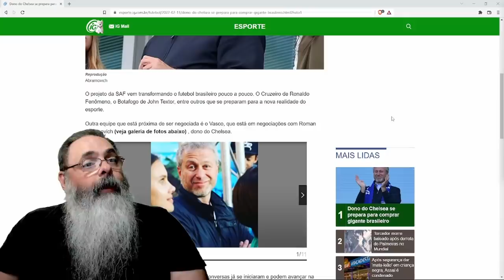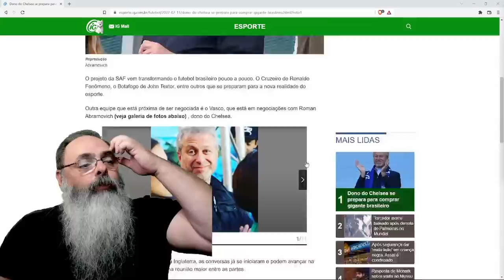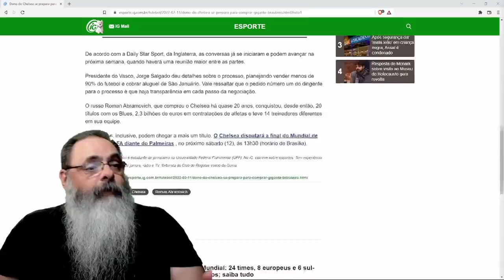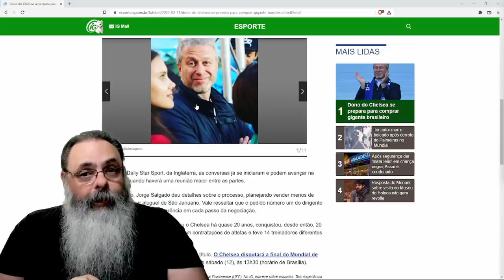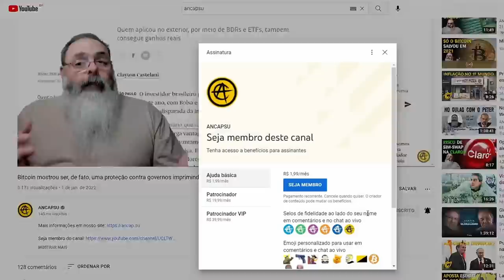Compra do Vasco por Roman Abramovich cada vez mais próxima